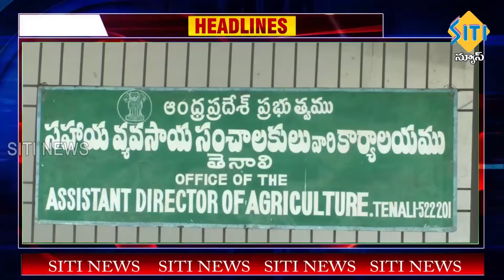TENALI SITI NEWS 02 06 2022 10 PM NEWS PART - 3